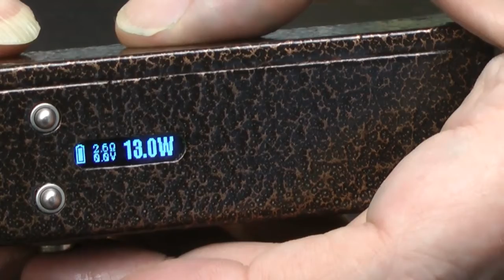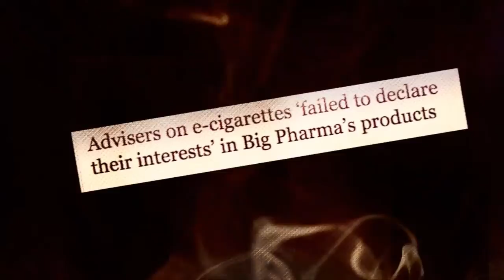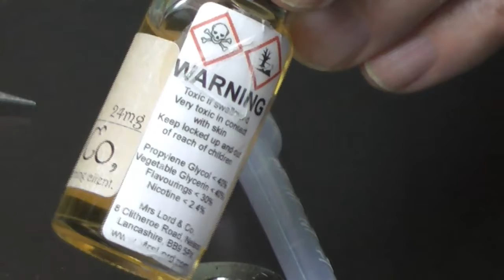Haze Hour 12-12 - Cotting Wul, a sausage roll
Join Keith, Cat, Dave and Davery Mallick as they look at the Diamond Coil, discuss the squape, and two juices...